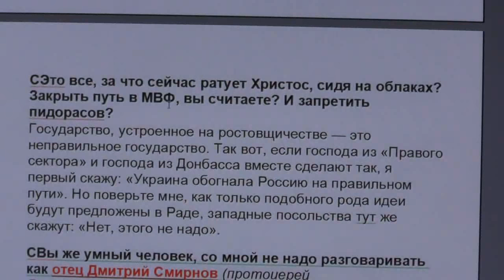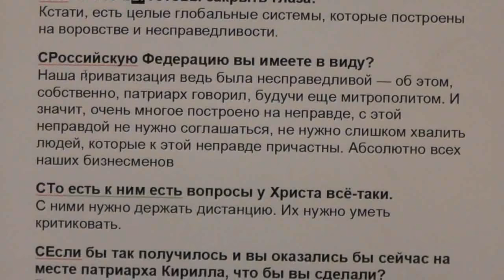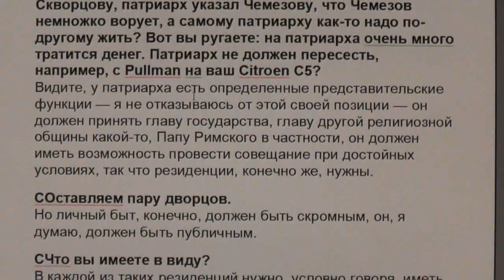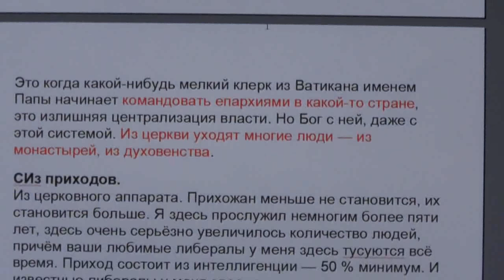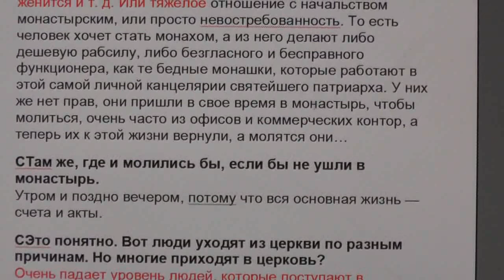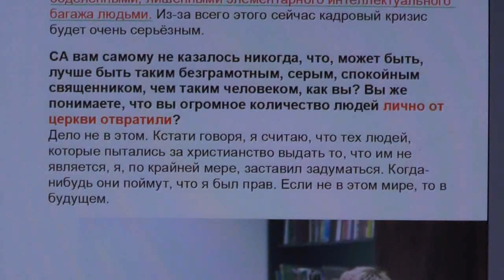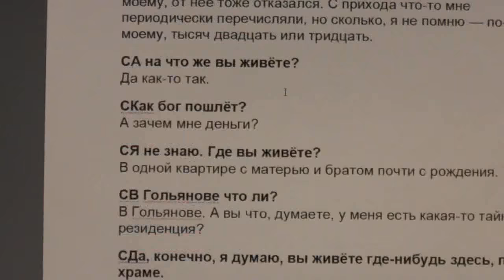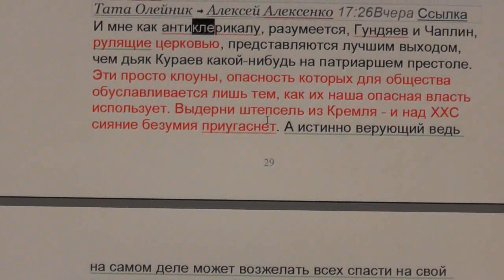№2. Разбор ответов Чаплина Всеволода. 27.12. 2015